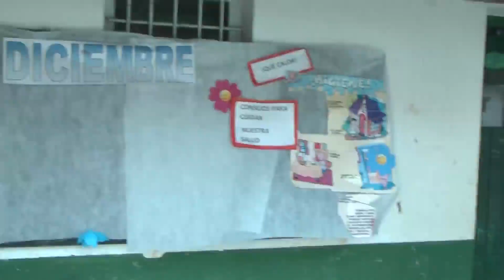Robaron en una escuela de Concordia